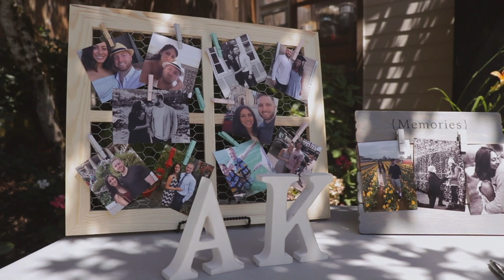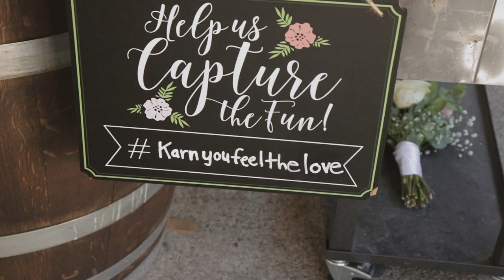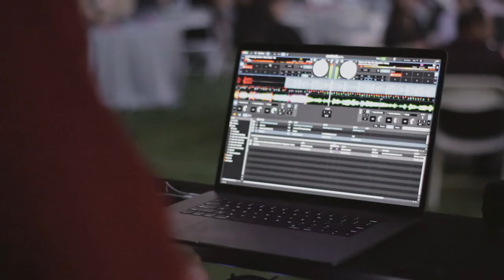Austin and Alexis 7.20.2018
When LOVE is so apparent, the story tells itself. We loved celebrating with Austin and Alexis!

Congrats newlyweds ❤️❤️❤️

Venue: Creekside Estate
Wedding Planner: Grace Singleton with Barn Door Events
Photographer: Baylee Dennis Photography
Make-Up: Serafina Scurria (IG: SerafinaScurria)
Caterer: El Capullo Taqueria
DJ: Lit Productions